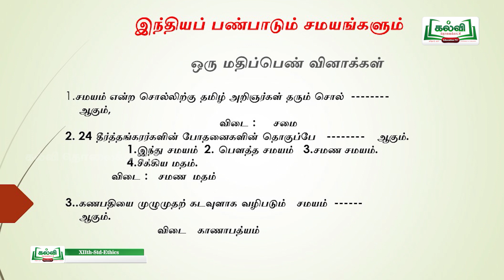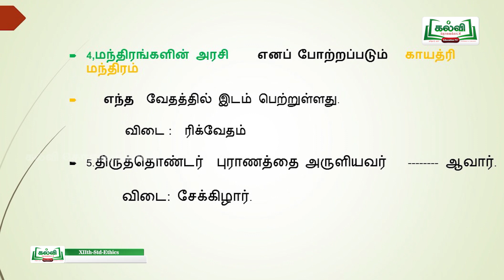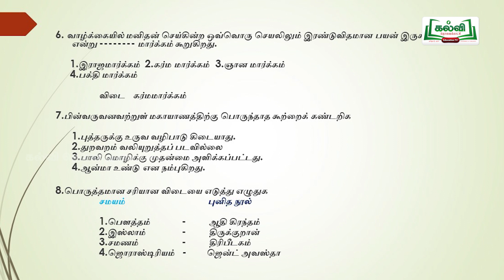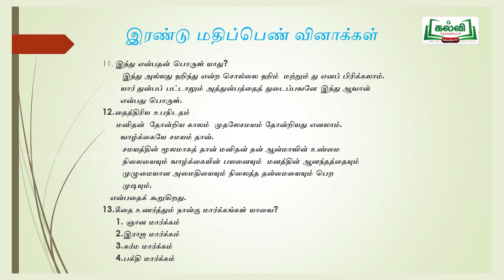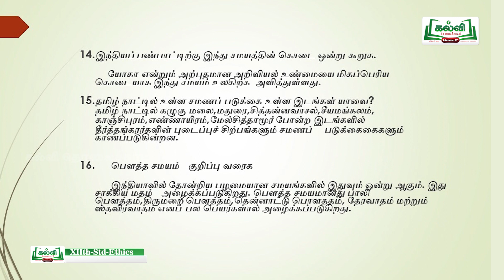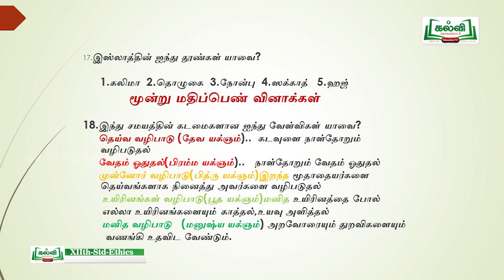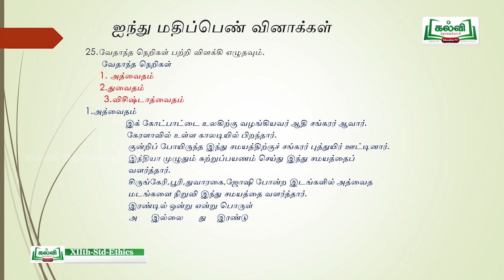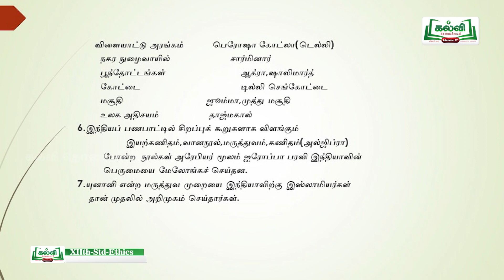Class 12 | வகுப்பு 12 |தடையும் விடையும் | அறவியலும் இந்தியப் பண்பாடும்|பாடம்4 | KalviTv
இந்தப் பாடப் பகுதியில்  ஆசிரியர் இந்தியப்  பண்பாடும் சமயங்களும்  தலைப்பில் வரும்  ஒரு மதிப்பெண், இரண்டு மதிப்பெண், மூன்று மதிப்பெண்  மற்றும்  ஐந்து  மதிப்பெண் வினாக்களுக்கு பதில் அளிக்கும் வழிகளை  தெளிவாக எடுத்துரைக்கிறார்.(பக்கம் என்.57)